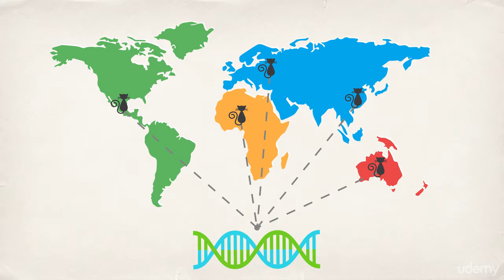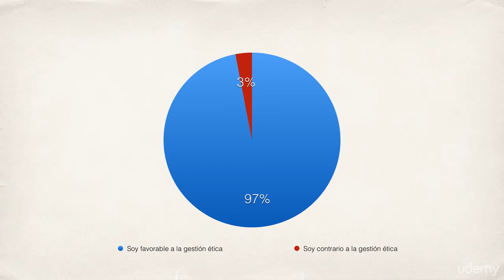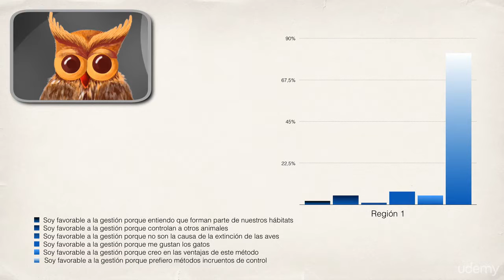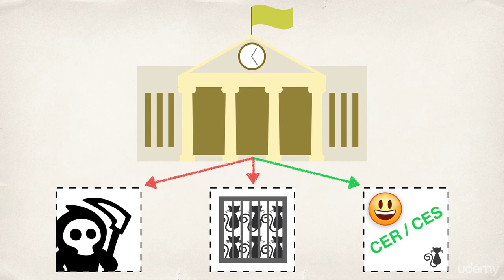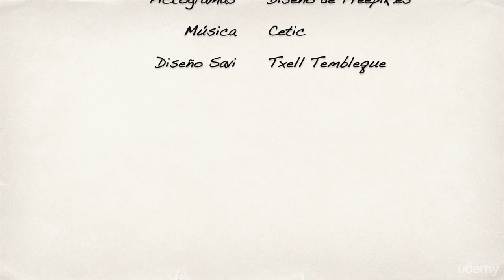Gestión ética de colonias de gatos libres : ¿Quienes son los protagonistas en la colonia?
Gestión ética de colonias de gatos libres
Aprende las nociones básicas para iniciar o mejorar tu proyecto de control ético de colonias de gatos libres